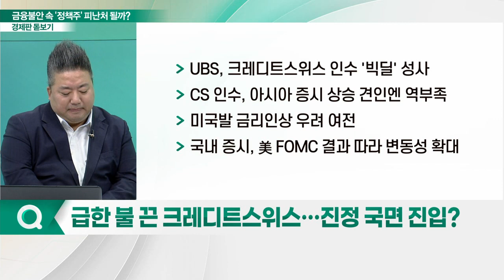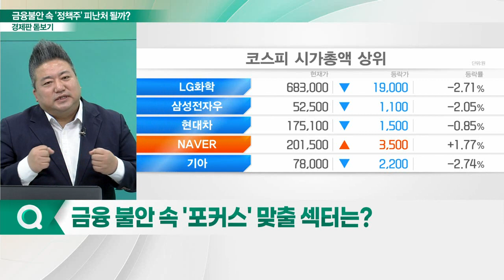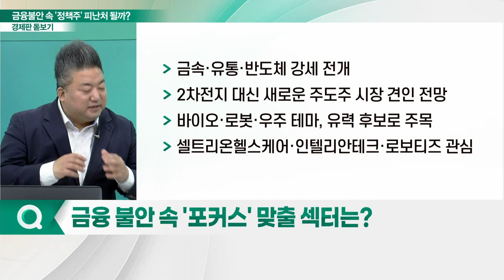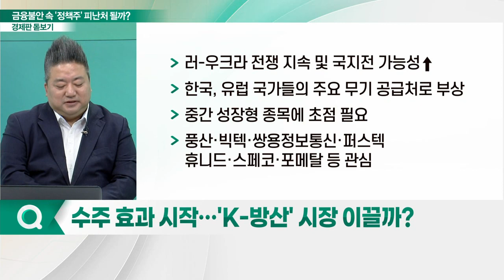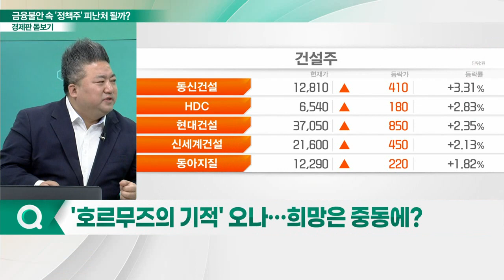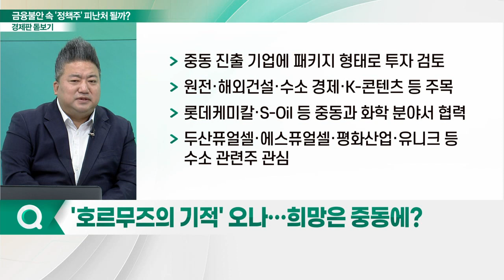은행발 금융 불안 지속... '정책주' 피난처 될까?_경제판 돋보기 (20230321)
Q. 美 금융 불안 여진, 언제까지 계속될까?
Q. 급한 불 끈 크레디트스위스… 진정 국면 진입?
Q. 美 연준 금리 결정에 쏠린 눈… 연준의 선택은?
Q. 금융 불안 속 '포커스' 맞출 섹터는?
Q. 수주 효과 시작… 'K-방산' 시장 이끌까?
Q. '호르무즈의 기적' 오나… 희망은 중동에?